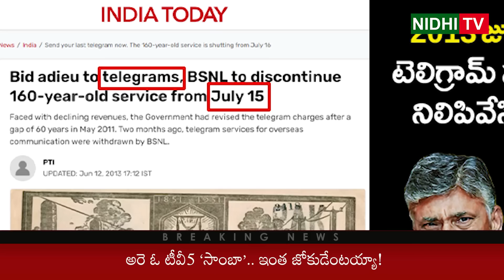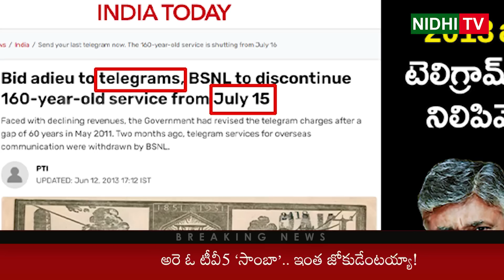Tv 5 Sambasiva Rao Fake Comments Over Chandrababu Karakatta House Attachment | Nidhi Tv